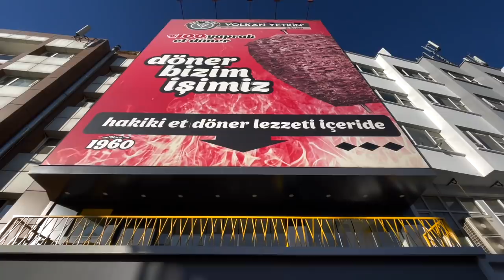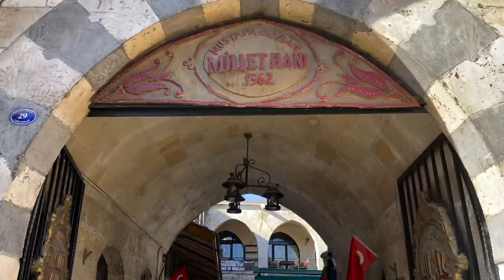BAZZAR Türkiye - EXPEDITION Ep.28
When we decided to visit Turkey (now known as Türkiye) there were no real plans, John wanted to drive the D400, and we all have seen so far what epic views are on that road, and Mandy wanted to visit Gaziantep, renowned for its street food and the old Copper pot making shops.

So as we head east we ensured Gaziantep was on our route and even tried our best to pick a few days of good weather to walk around and see what this ancient city had to offer travellers form the west.